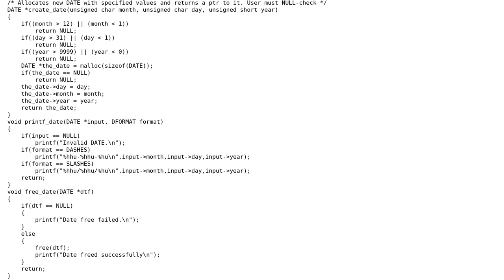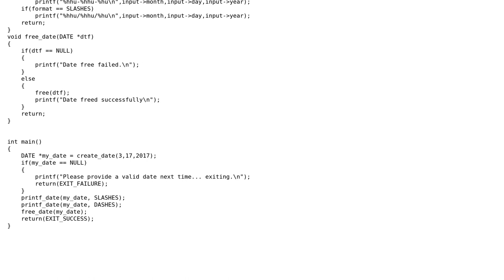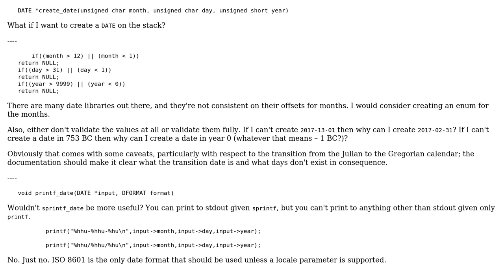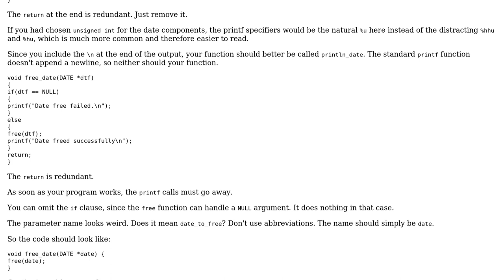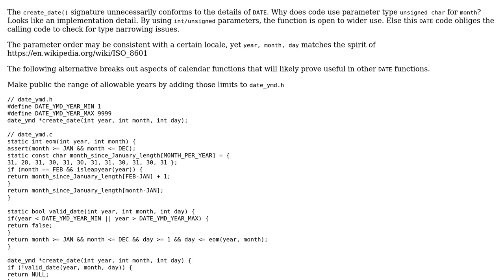Code Review: Custom date data type in C (3 Solutions!!)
Code Review: Custom date data type in C

With thanks & praise to God, and with thanks to the many people who have made this project possible! | Content (except music & images) licensed under CC BY-SA | Music | Images & others | With thanks to user the_endian user Roland Illig user Peter Taylor user chux - Reinstate Monica user 200_success and the Stack Exchange Network Trademarks are property of their respective owners. You are responsible for your own actions.